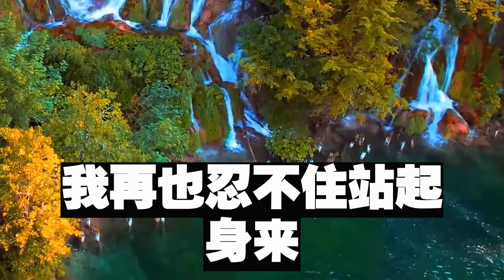我媽出意外死亡後，婆婆竟提出要嫁給繼父，查清我媽死亡真相，我這樣做讓他們嚇傻求饒#短篇